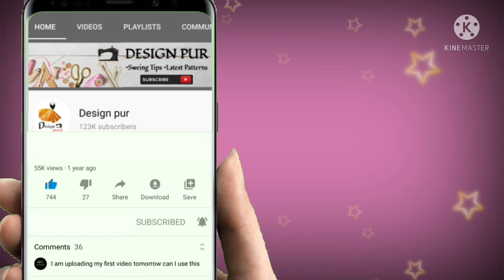Stylish back neck blouse design easy method cutting and stitching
Friends, in this video making blouse is shown with a very easy method. If you want to see latest videos of blouse designs daily, then subscribe my channel and watch this video completely and if you like this video of ours, then like and share it.
√Comments
very beautiful new latest blouse design cutting and stitching Easy method | blouse designs#Designpur

1. blouse design
2. blouse designs
3. new blouse designs
4. bridal blouse design
5. designer blouse
6. blouse design pattern
7. designer blouse design
8. blouse neck designs
9. designer blouses
10. blouse lace design
11. model blouse design
12. latest blouse design
13. blouse back design
14. blouse gala design
15. wedding blouse design
16. patch work blouse design
17. wedding design blouse
18. blouse back neck design
19. boat neck blouse designs
20. party wear blouse designs
21.blouse designs cutting and stitching
22. simple and easy blouse back neck design
23. paithani saree blouse design
24. silk saree blouse designs
25. Back neck blouse design
26. Back neck blouse design cutting and blouse
27.simple and easy method blouse design cutting and Stitching
28. Beautiful back neck blouse design
29. New latest back neck blouse design
30. sleeve blouse design cutting and Stitching
31. Beautiful sleeve blouse design
32. Gale ka blouse design
33. Latest Sleeve blouse design